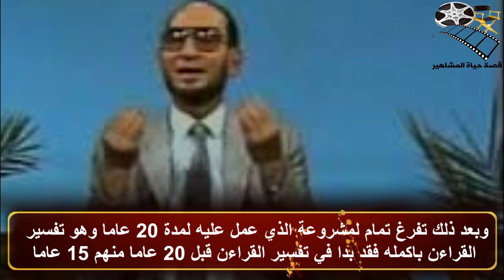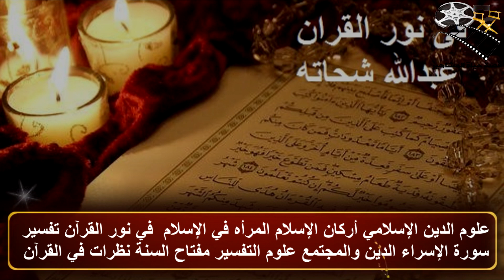السيرة الذاتية عبدالله شحاته - قصة حياة المشاهير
السيرة الذاتية عبدالله شحاته - قصة حياة المشاهير صاحب الخلق الدمث والشخصية البسيطة والتي طغت علي اسلوبه البسيط انه عبد الله شحاته اسمه بالكامل عبد الله محمود شحاته ولد بقرية نادر بمحافظة المنوفية عام 1930م التحق بالمدارس الازهرية في مراحل التعليم المختلفة الابتدائية والاعدادية وايضا الثانوية